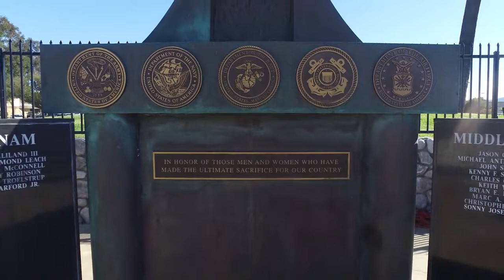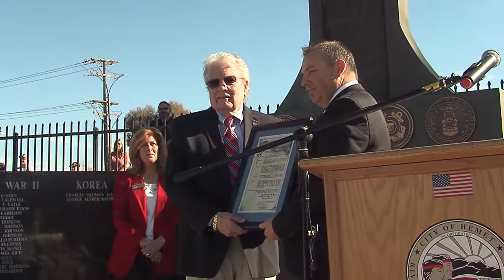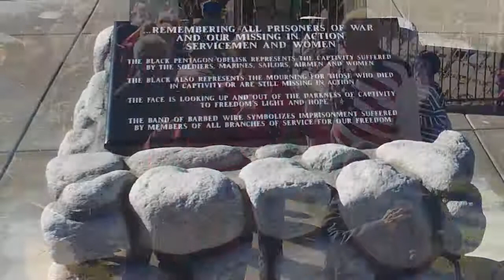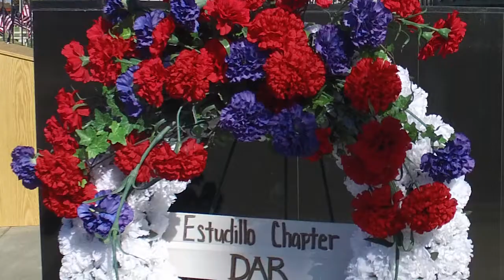Veterans Day 2017